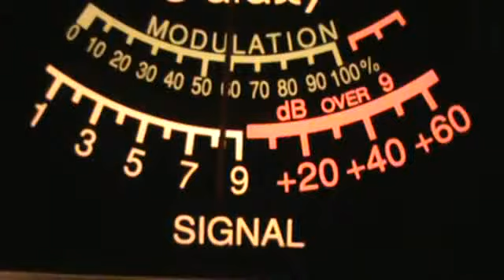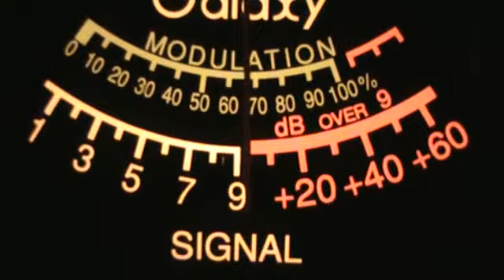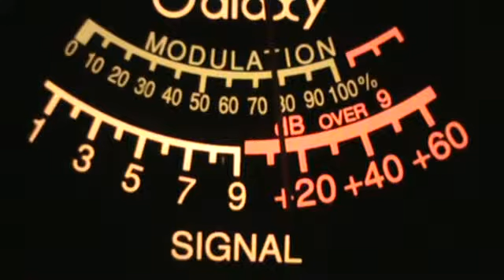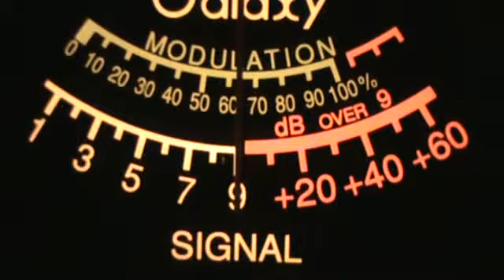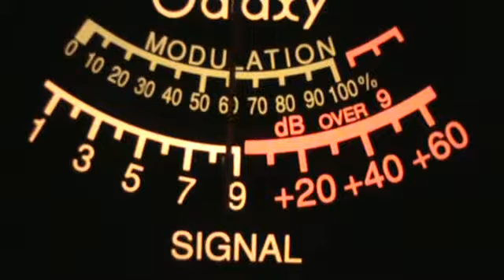Roll Call 8-13-2011 pt1.wmv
Kudos to Raider, Ghost, and Rockin' Ranger for hosting Roll Call.  It was rather rough and tough in there last night.  Lots of skip and local talking through the whole roll call.  Hope you can hear your check-in.